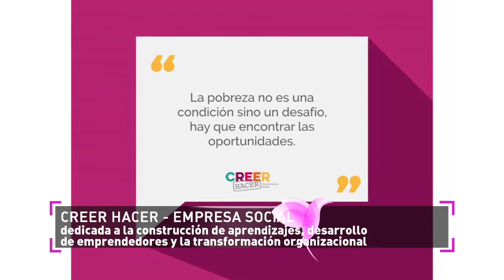15 de diciembre de 2019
1 parte de la entrevista a Luis Vedoya